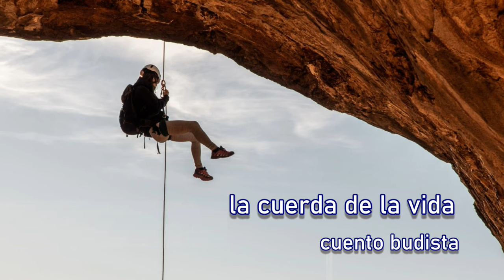“ La cuerda de la vida”, cuento budista | Cuentacuentos: Elvira García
Desconfió de la ayuda.

Narración de “La cuerda de la vida”, por parte de Elvira García, componente del Grupo Ensueños (Taller de Cuentacuentos de la Universidad Popular Carmen de Michelena)

Imagen:. Jecapix

Grabación: Enrique Checa
Montaje y edición: Carlos de la Iglesia
Febrero, 2024